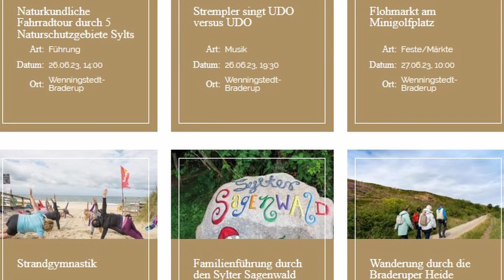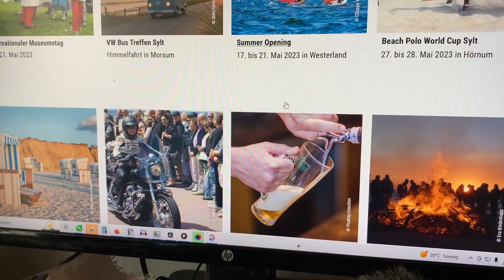Sylt1 - Veranstaltungen auf Sylt am Wochenende 23. - 25.6.2023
Unser Erstling zum Thema Veranstaltungskalender auf Sylt. Wir werden diesen nun häufiger wiederholen. Falls Ihr Events oder ähnliches plant, gebt uns bescheid. Wir werden diese natürlich berücksichtigen.

Die täglichen Hinweise sind bei Sylt1 direkt im TV zu sehen. Ab dem 1. Juli dann auch auf Zattoo.
Die wöchentliche und Wochenendausgabe findet ihr hier bei Youtube.

Das Ganze wird in Zusammenarbeit mit Dein Sylt, dem offziellen Veranstaltungskalender der Insel erscheinen.

Viel Spaß. sylt1 ▬ Über diesen Kanal ▬▬▬▬▬▬▬▬▬▬▬▬ Wir bringen ständig die neuesten Nachrichten von der Insel. Aber neben den Sylt News haben wir auch wunderschöne Reportagen von der Insel Sylt. Dazu alle relevanten Sportereignisse und natürlich die schönsten Sonnenuntergänge. Live- Videos wird es demnächst häufiger geben.